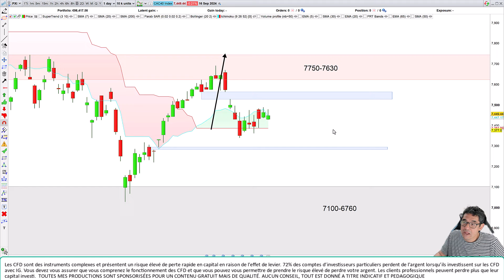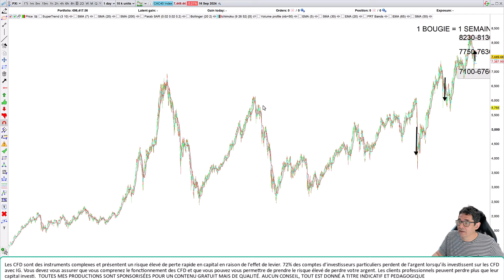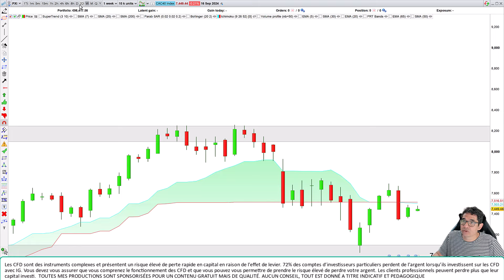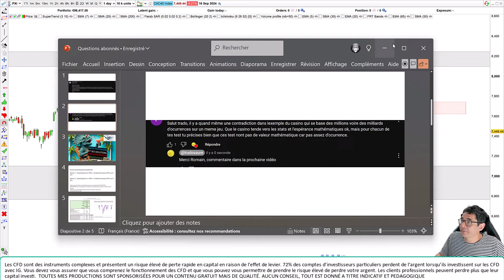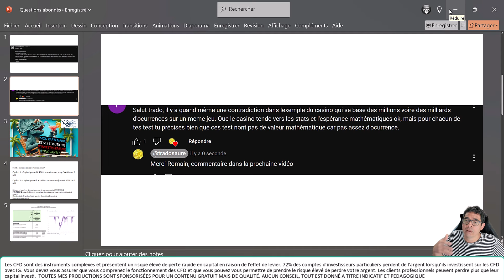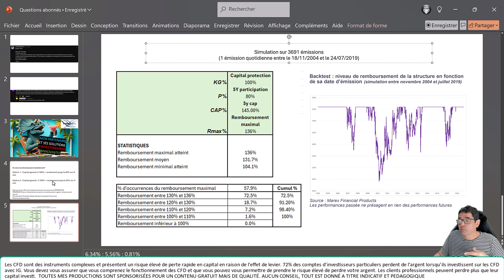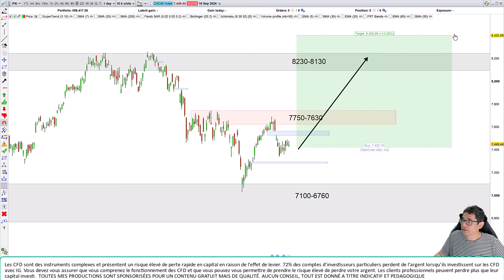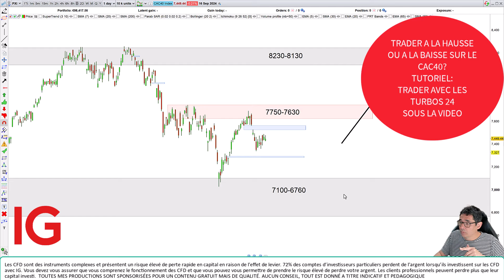Trading CAC40 (-0.21%): peut-on vraiment backtester quand on est trader particulier?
🛑Et si les marchés baissaient durablement?
Option 1 : Capital garanti à 100% + rendement jusqu’à 40% sur 6 ans
Option 2 : Capital garanti  à 105% + rendement jusqu’à 35% sur 5 ans

00:00 analyse technique CAC40
04:00 les backtests des particuliers sont-ils fiables?
11:50 plans de trading